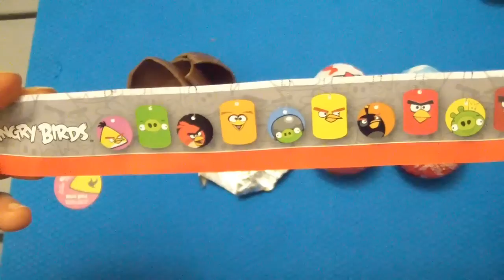Peppa Pig | Toy Surprise Chocolate Eggs | Hello Kitty | Angry Birds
Peppa Pig, Hello Kitty, Angry Birds chocolate eggs. We open these eggs together to discover toys and surprises of Peppa Pig, Hello Kitty and Angry birds.

Peppa Pig is a children's television programme broadcasting on Channel 5/Nick Jr. in the UK, Nickelodeon/Nick Jr. in USA and ABC 4 Kids in Australia. Each episode is approximately 5 minutes long. The show revolves around Peppa, an anthropomorphic female pig, and her family and friends. Each of her friends is a different species of mammal. Peppa's friends are the same age as she, and Peppa's younger brother George's friends are the same age as him. Episodes tend to feature everyday activities such as attending playgroup, going swimming, visiting their grandparents, going to the playground or riding bikes.

Hello Kitty, (full name Kitty White) is a fictional character produced by the Japanese company Sanrio, first designed by Yuko Shimizu. She is portrayed as a female white Japanese Bobtail Cat with a red bow.The character's first appearance on an item, a vinyl coin purse, was introduced in Japan in 1974 and brought to the United States in 1976.

Angry Birds is a video game franchise created by Finnish computer game developer Rovio Entertainment. Inspired primarily by a sketch of stylized wingless birds, the first game was first released for Apple's iOS in December 2009. Over 12 million copies of the game have been purchased from Apple's App Store, which has prompted the company to design versions for other touchscreen-based smartphones, including the Android, Symbian and Windows Phone operating systems. It has since expanded to video game consoles and for PCs.

On this YouTube channel you will find FitInMotion's contents and practical advices about fitness, weight loss, exercise and stretching and toning exercises to perform at home.